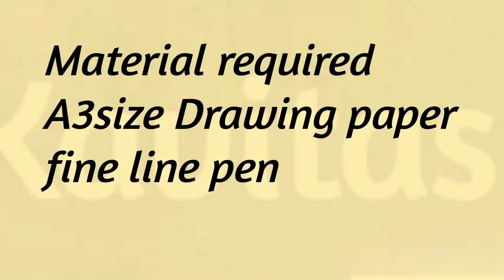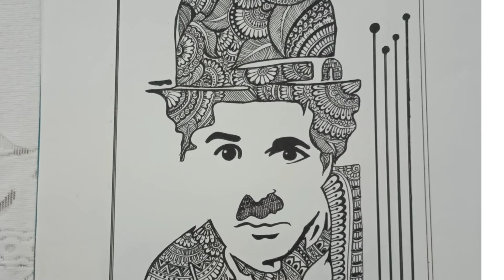Charlie Chaplin Mandala drawing/Charlie Chaplin sketch mandala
In this video I will show you how to draw Charlie Chaplin mandala drawing. hope you like this video.

Material required

A3 size drawing sheet
Any fine line pen, sketch pen or Gel pen.

Musician: @iksonmusic